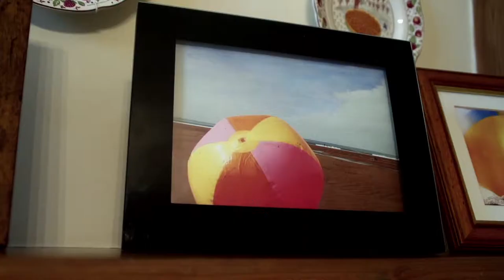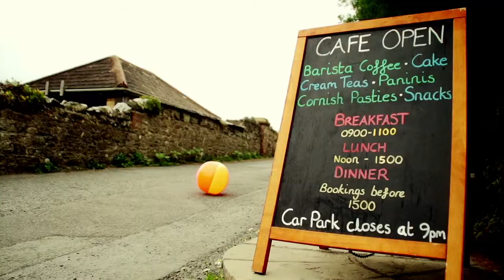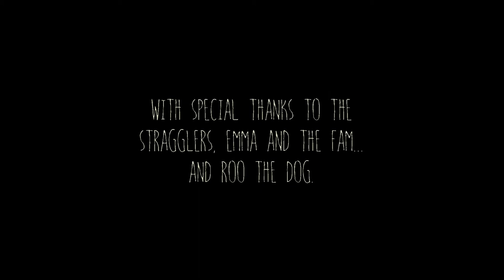Tunng - The Roadside (BUG Full Time Hobby Music Video Challenge)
Directed, Filmed and Edited by Rob Jury

Submission for the Full Time Hobby / Bug promo competition featuring Tunng and the track The Roadside.